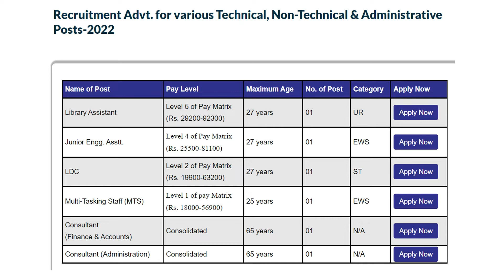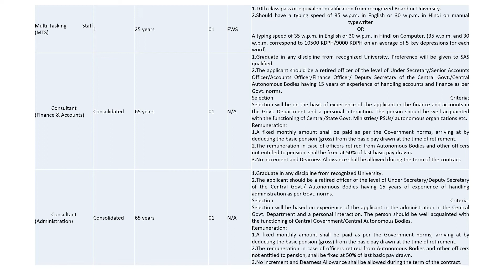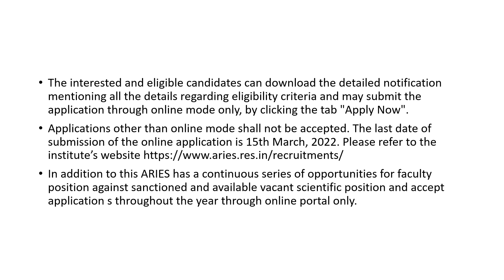सरकारी कॉलेज में भर्ती / 10th pass govt job 2022 / 12th pass government jobs 2022 / New vacancy 2022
सरकारी कॉलेज में भर्ती / 10th pass govt jobs 2022 / 12th pass government jobs 2022 / New vacancy 2022 / job vacancy 2022

AND DON`T FORGET TO COMMENT ON YOUR SUGGESTIONS.